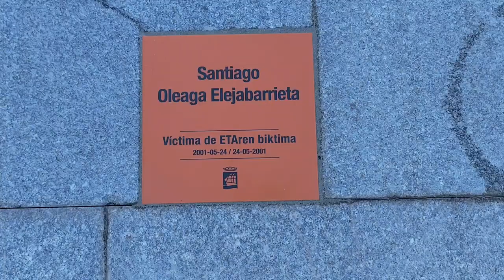Plaka: Santiago Oleaga